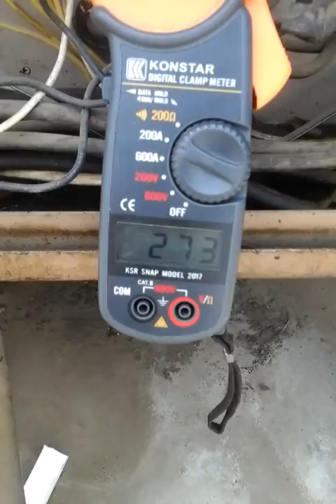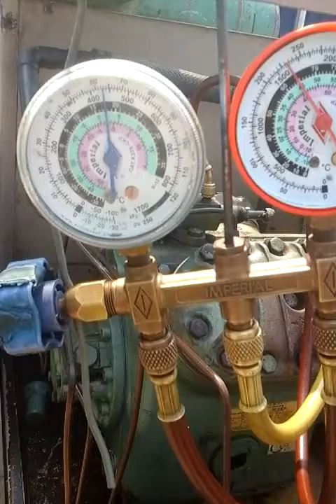Countroler Air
Command something if you want to say.

I was a young man who was very difficult financially to pursue my own, without any time to make money, but do Vedio to make money from YouTube, pity me, help me Subscribe Vedio Thanks

RC Truck Action! MAN! MB Arocs! Liebherr!
RC AMAZING RC CONSTRUCTIONE.,
Rc Truck  Blomsterpark 2017,
RC Really small RC Truck 2017,
RC Amazing Construction 2017,
RC DEADLOCKED! RC Truck stuck´s! Stonebreaker-Area!2017,
RC DEADLOCKED! Big RC Truck stuck´s! Stonebreaker-Area! 2017,
RC AMAZING Stonebreaker RC CONSTRUCTIONE KH Area! 2017
RC Amazing KH RC Truck MAN 1 Area! 2017,
RC Amazing RC  R J L  Remix  2017 new,
RC Awesome  RC kh TRANSPORT Area,
RC KH Awesome Rc Truck  Area! 2017,
RC AWESOME RC TRUCK ACTION! CAT! 2 Area! 2017,
RC Construction Roads Big Area! 2017,
RC Excavator Transport! RC TRUCK HEAVY,
RC Amazing  RC Truck´s! RC Wheel loader! ,
RC Dozer! MB Construction Roads Big Area! 2017,
RC Amazing Construction-World! ,
RC Dozer! MB Arocs! Volvo! Liebherr! Car Building,
RC Amazing Construction-World! RC Truck,
RC Wheel loader! RC Dozer! MB Arocs! Volvo! Liebherr!,
RC Truck Action at The Stonebreaker Area!,
RC TIMBER! VOLVO L250G RC BIG RC ACTION AT THE DISPOSAL,
RC CONCRETE MIXER! BIG RC,
Rc Truck Greenhouse Tour 2017
RC REAL RC CONCRETE MIXER! BIG RC,
RC Awesome Rc Truck 1 MOVIES 2017 18 . NEW RUSSIAN,
RC Awesome Rc Truck,
RC MOVIES  AWESOME RC TRUCK ACTION! CAT,
RC RUSSIAN Greatest Moments of RC Truck,
RC Amazing RC Truck MAN 1 .AWESOME RC TRUCK ACTION!,
RC AWESOME RC TRUCK ACTION! Amazing RC Truck MAN 1,
RC AWESOME RC! Amazing RC Truck MAN 1,
RC Truck Action at ConstructionWorld Herschweiler! ,
RC Car Building Constructions
RC AWESOME RC! Amazing RC Truck MAN ,
RC MEGA RC MODEL TRUCK COLLECTION VOL -2017,
RC FIRE FIGHTER BIG RC Action - R_C trucks and construction,
RC Car Building Constructions AWESOME RC Amazing RC Truck MAN,